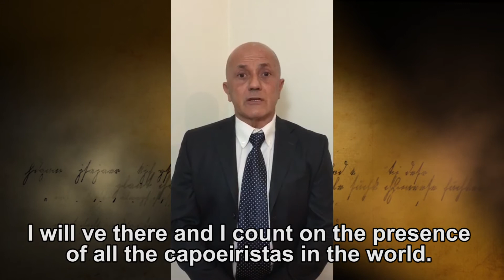2018 World Championship. Mestre Burgues